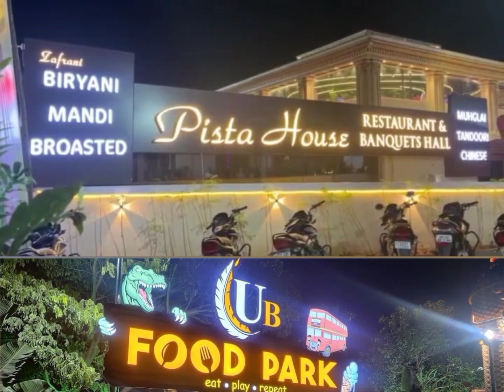Prime Minister Narendra Modi visit to Mahbubnagar on 30th of this month Ex MP Jithender Reddy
Prime Minister Narendra Modi visit to Mahbubnagar on 30th of this month Ex MP Jithender Reddy @FSITNews